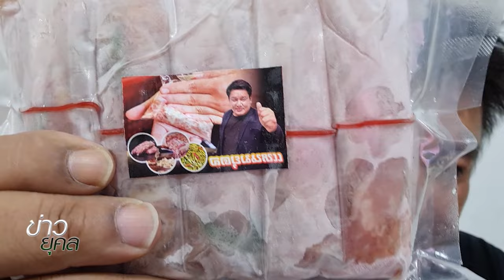ปะทะเดือด 15ศพ ของกลางเป็นล้านๆ เฉียบขาดมาก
ปะทะเดือด 15ศพ
ของกลางเป็นล้านๆ

เฉียบขาดมาก